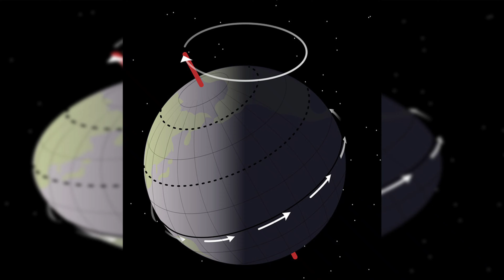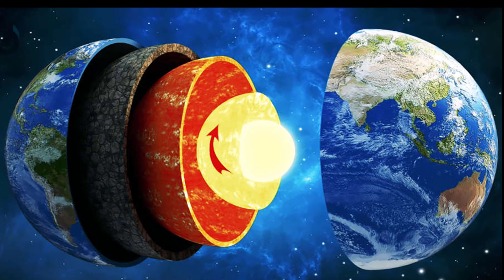what happens if earth stop spinning? | భూమి తనచుట్టూ తాను తిరగడం మానేస్తే ? Goutham Nanda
ఒక్కసారిగా భూమి తిరగడం ఆగిపోతే ఏమవుతుంది? భూమి తిరగడం ఆగిపోతే ఏమవుతుంది? భూమి తన చుట్టూ తాను తిరగడం మానేస్తే ఏమవుతుంది?
ఈ video లో భూమి తన చుట్టూ తాను తిరగడం మానేస్తే ఏమవుతుందో discuss
చేశాను.
 What would happen if the earth suddenly stopped spinning ? what would happen if earth suddenly stopped rotating? are the question of interest among some people. The answer is quite panic, if you hear what actually happen if earth suddenly stopped rotating.